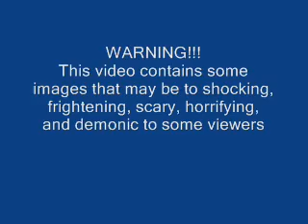The scariest thing ever seen!!!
This is so scary!!!